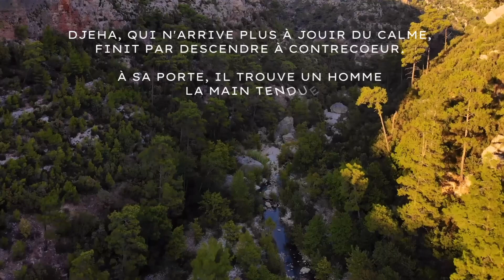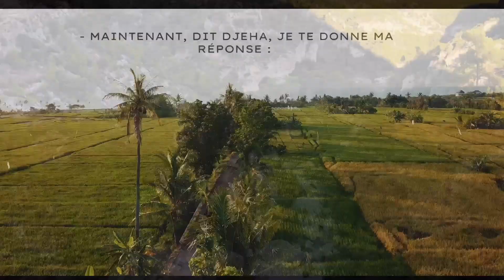Joha et le pommier : Un conte arabe touchant qui révèle les leçons de la vie !